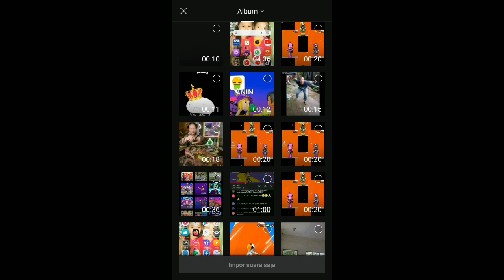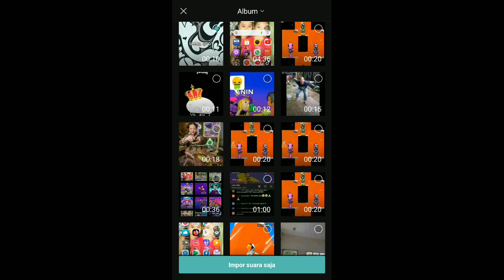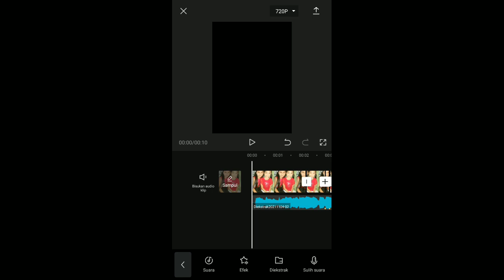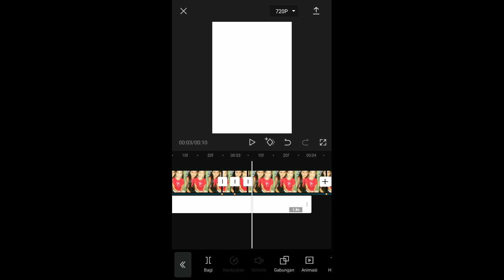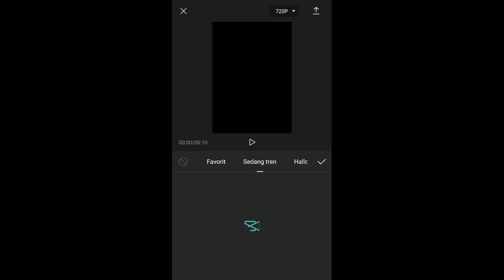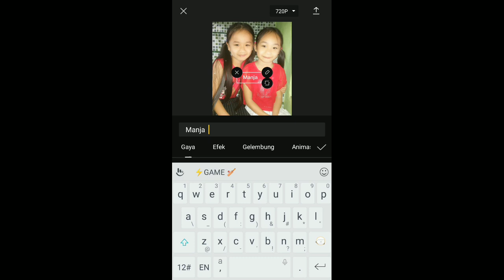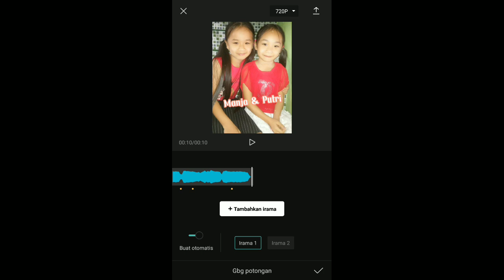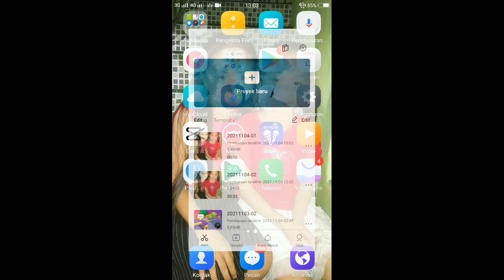Cara edit Jedag jedug pakai CapCut~Cara membuat Jedag jedug di Apk CapCut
Cara edit Jedag jedug pakai aplikasi CapCut
Cara membuat Jedag Jedag simpel di CapCut
cara edit Jedag Jedug
cara membuat Jedag jedug